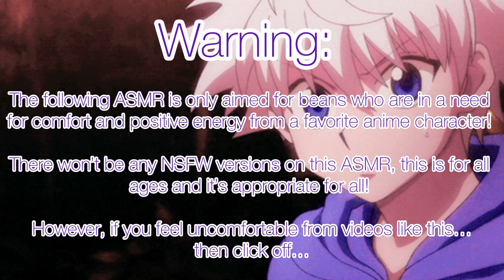“YOU’RE A CHICK!?” Asmr~ (Killua x Trans Male Listener)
This was a request from a bean and I made it come true, and yes this is the asmr before the 1 week hiatus, because I’m spending time with my boyfriend. I hope you’ll enjoy this.

Transphobia and hate comments will be blocked and reported because that’s not allowed!

(Plot):

You and Killua went out to town square to hang out on a nice summer day! However you have a small secret to confess to your friend, and that you are a trans boy.

How will Killua take this news?

Killua Zoldyck is from the anime Hunter x Hunter and it’s created by Yoshihiro Togashi!

Songs:

 Hani Koi
- Ohayo